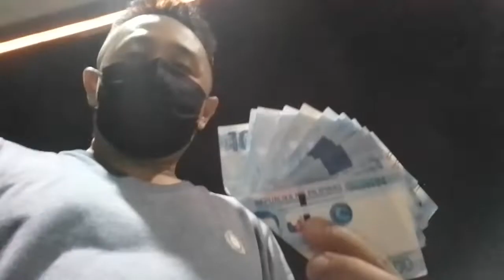PANG AYUDA KO SAINYO ETO ! 😍😍😍 NA 😎💵